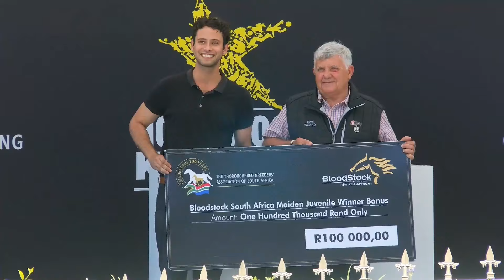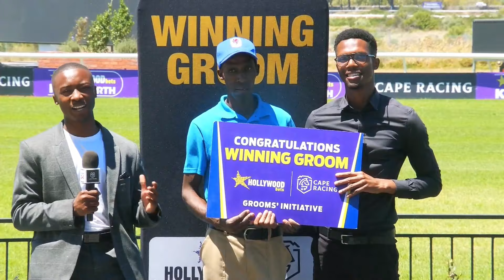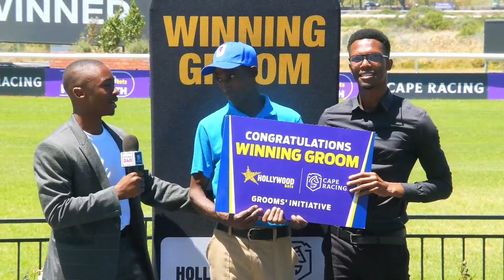ONE STRIPE - RACE 2 hollywoodbetskenilworth 06-02-2024